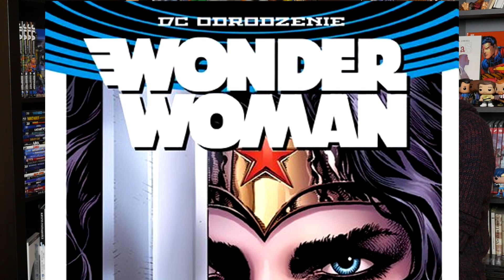DC Odrodzenie: Wonder Woman vs Flash [RECENZJA KOMIKS]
Odkrywamy kolejne tomy z serii DC Odrodzenie, tym razem pytając czy warto sięgnąć po nowe przygody Barry'ego Allena i Diany Prince. Recenzujemy Tom 1 Wonder Woman: Kłamstwa oraz Flasha: Piorun uderza dwa razy

Komiksy z serii DC Odrodzenie wydaje Egmont, któremu dziękujemy za egzemplarze recenzenckie. Warto odwiedzić ich stronę

Stworzone przez: Julian Jeliński, Radosław Pisula
Montaż: Julian Jeliński